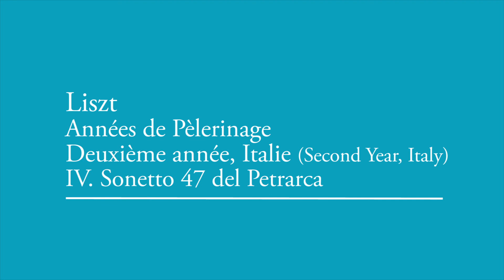Liszt Années de Pèlerinage 4. Sonetto 47 del Petrarca (Alfred Brendel)(1986)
Liszt Années de Pèlerinage  Deuxième année, Italie (Second Year, Italy) 4. Sonetto 47 del Petrarca

performed by Alfred Brendel (1986.03)